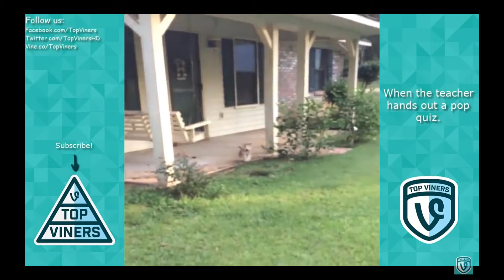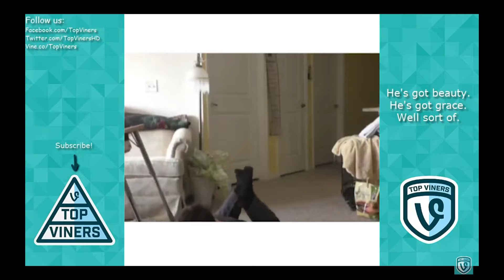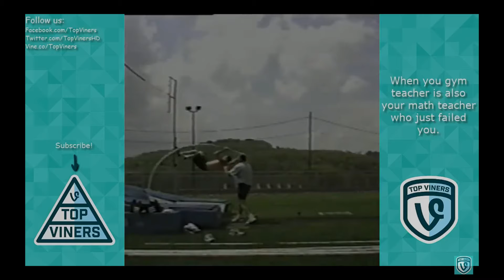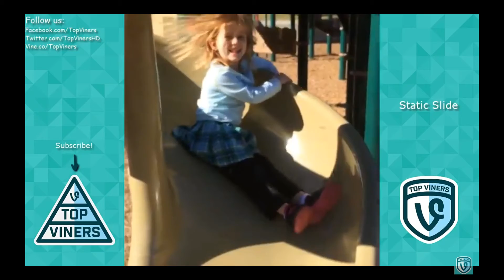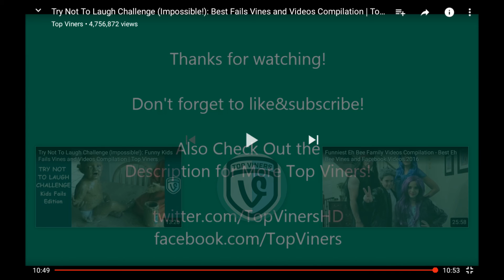Try not to laugh challenge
Here is video link is here